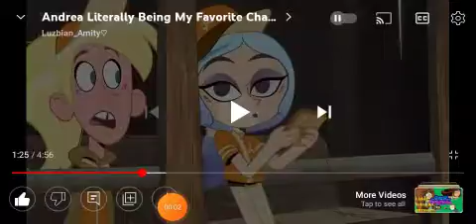Dipper pines tells Andre Literally to you are worst